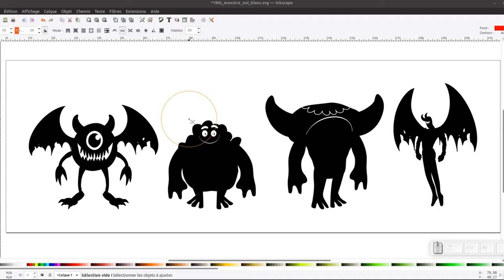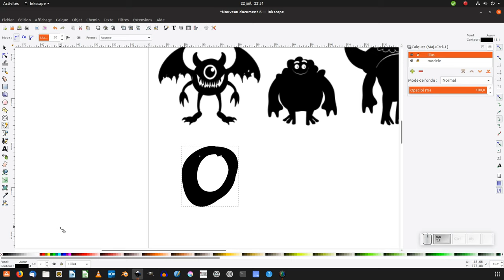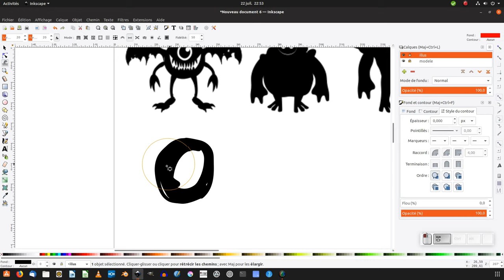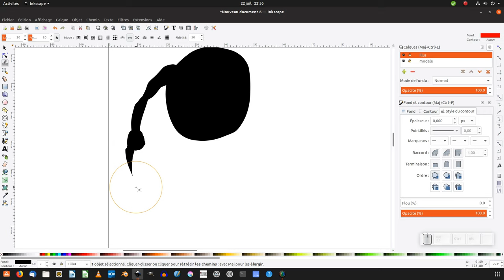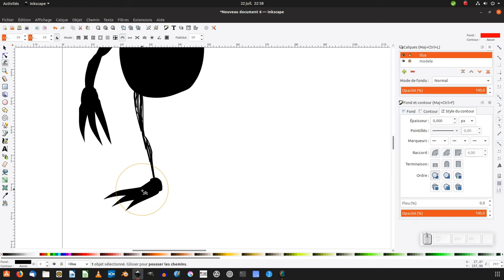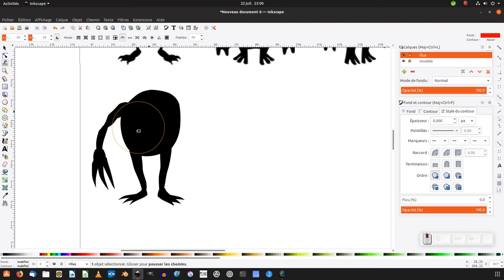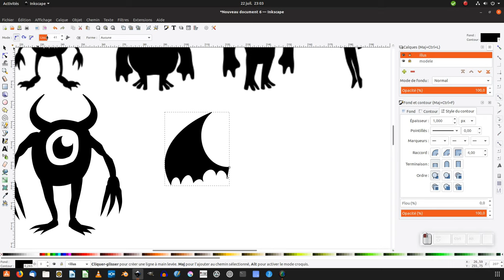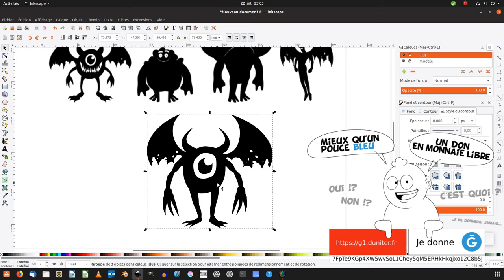Tuto inkscape : sculpter / dessiner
Nous allons voir comment  dessiner des croquis avec inkscape,
nous utiliserons les outils :
- crayon (F6)
- sculpter/peindre (maj+F2) + utilisation de l'option pousser (Shitf+p) et rétrécir (Shitf+s)

Télécharger le fichier avec les monstres au format .svg